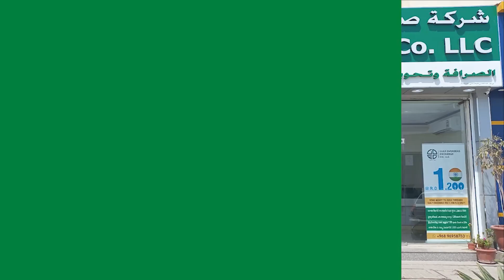ওমানে ভুয়া পুলিশের ফাঁদ, বিপদে প্রবাসীরা | Oman Fake Police | Migration News | Probash Songbad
- Team Probash